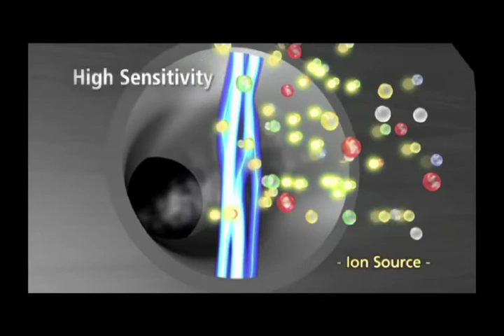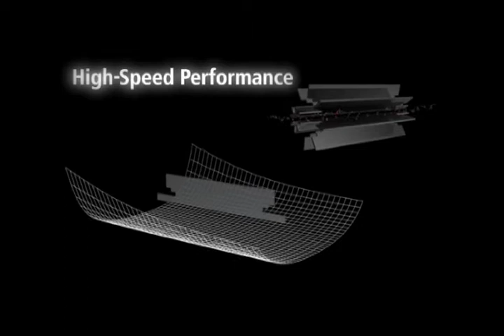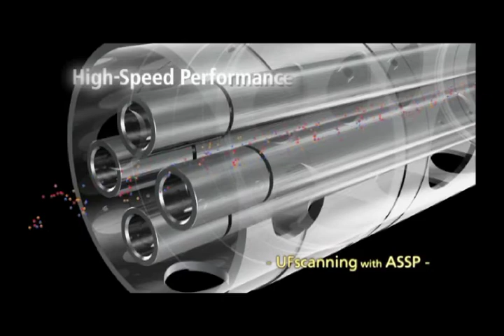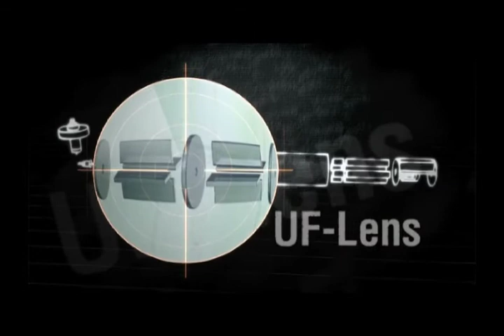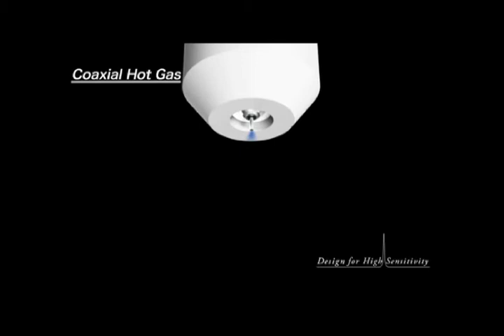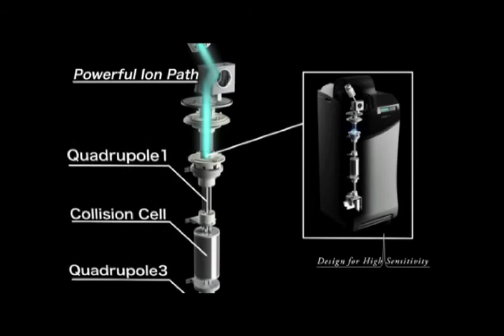Product Profile video Shimadzu | Our Work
3D animated product listing  for our Shimadzu created  by Squartech Solutions.
We are experienced in Website Design and Development | Digital Marketing | Animations |